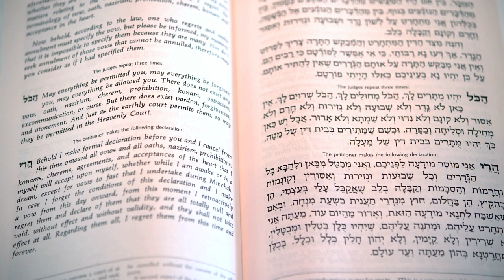Synagogen - jødenes gudshus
Synagogen i Trondheim er Europas nordligste synagoge. Bygget var opprinnelig en jernbanestasjon – den første i Trondheim – som ble kjøpt opp av Det mosaiske trossamfunn i 1924, og innviet i 1925. På det tidspunktet hadde DMT Trondheim over 300 medlemmer. Under andre verdenskrig ble synagogen og samfunnshuset konfiskert av okkupasjonsstyrkene og brukt til forlegning. Det ble gjort mye skade på interiøret, og synagogen måtte gjennom en omfattende reparasjon før den kunne tas i bruk igjen høsten 1947.